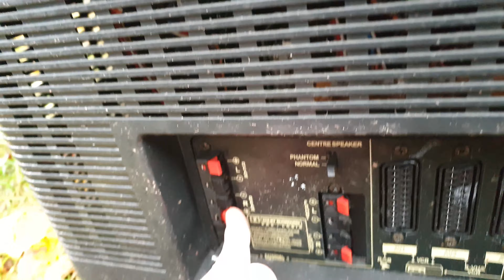Panasonic TX-33AK10P 3.0 tv Speaker System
WOW! I wouldn't have thought i would find these speakers! This extreme rare 3.0 boxed and horn loaded speaker system are came from a 33" Panasonic CRT tv that i found on the street.This system is sounding really good, the bass is very deep and soo loud, the highs and mids are crisp and clear, but little quiet.Btw my dad thinks these speakers have crap highs and boxy sound, let me know your opininon in the comments.The tv even had a center channel speaker which is a big crap sadly, but the mids are very good on it, highs are just ok, bass is 0 but it has a few.